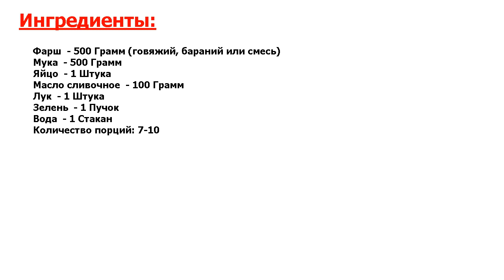★ЛУЧШЕЕ ИЗ ЛУЧШЕГОВОЛШЕБНЫЙ ВКУС! ВКУСНЕЙШИЙ РЕЦЕПТ★ ЧИЙ-ЧУДУ ★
★Ошеломляющий вкус! Как приготовить чий-чуду я узнала, побывав в Дагестане● Блюдо напоминает наши чебуреки, только готовятся чий-чуду проще● Мясо внутри остается сочным, а лепешка тонкой● Попробуйте●